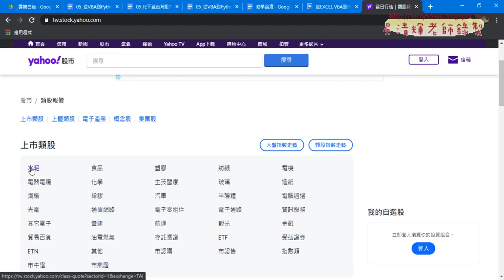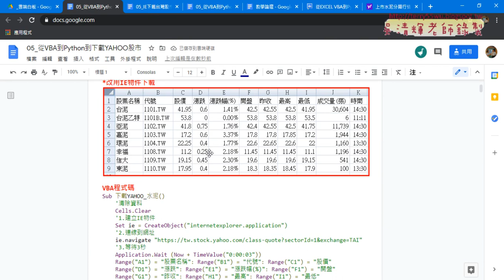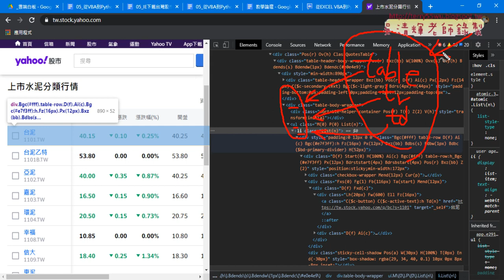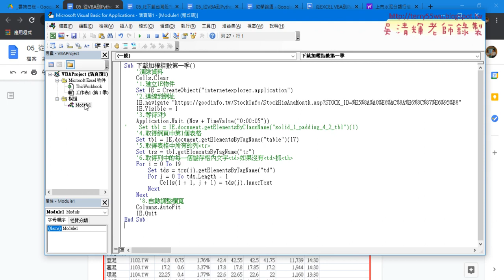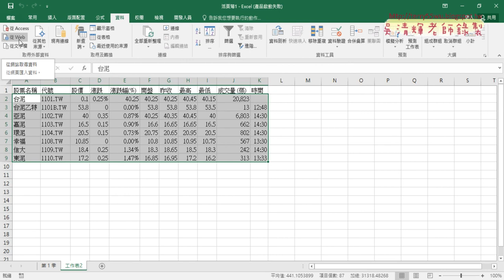01 用EXCEL VBA的IE物件下載YAHOO股市資料